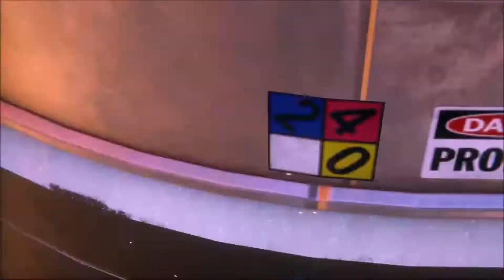【PS5】Marvel's Spider-Man Miles Morales（冒頭プレイ）